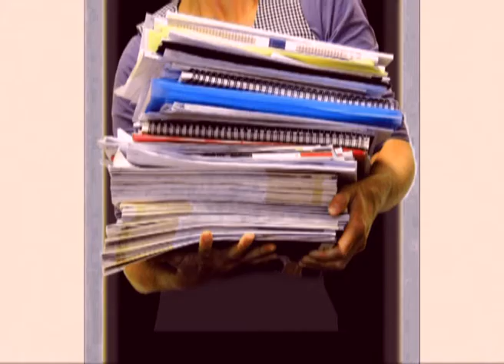Knocking on knowledge doors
Animatie in het kader van de Open Access week 2011. Hogeschool Windesheim stimuleert kennisdeling.